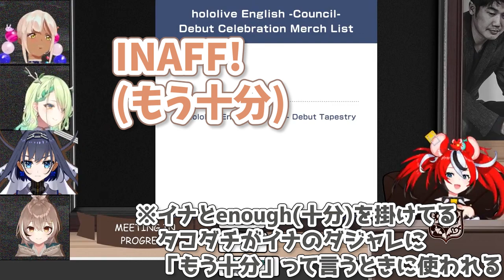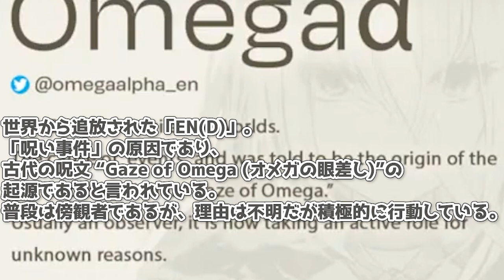重大発表の中、クロニーのダジャレで会議は台無しに....珍しくムメイが怒る【ホロ議会 / ホロライブEN切り抜き】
☆ＮＥＷＳ☆

社会人２年目です。将来海外で働きたいと思っており何か楽しく英語を勉強できる方法はないかと探していたところ、偶然知ったカリオペちゃんをきっかけにホロライブENの切り抜きを始めました。

これからも投稿を続けていきますので、是非気に入っていただけたらまた見に来てください。

良いと思っていただけたら「いいね」や「コメント」を頂けると励みになります。

ご不満な点や改善点などもドシドシ書いていただければと思います。私にとっても良い動画につながるので嬉しいです。

～出演Vtuber～
♦七詩ムメイ